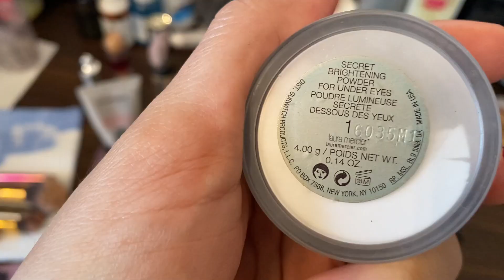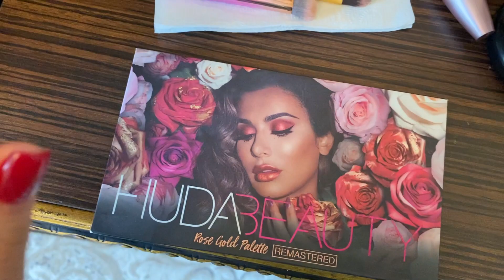TƏTİL MAKYAJ ÇANTAMDA NƏLƏR VAR ?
Bu videoda sizə tətil makyaj çantamda nələr olduğunu qısa şəkildə göstərdim.

Instagram adresi : sabina_salimzada